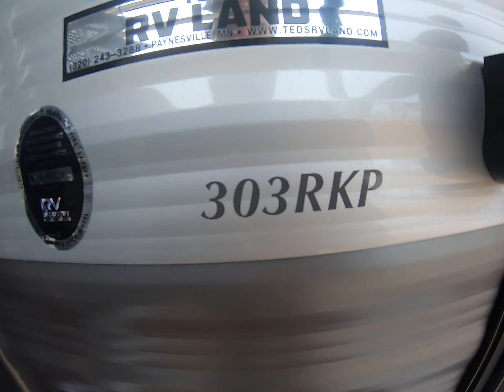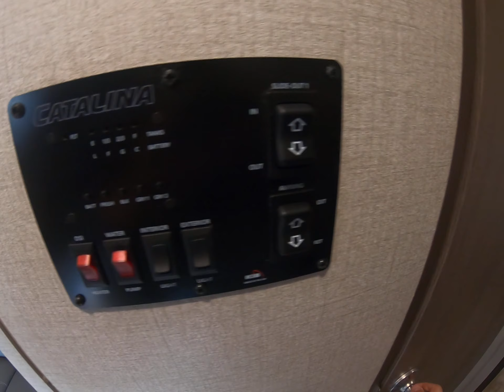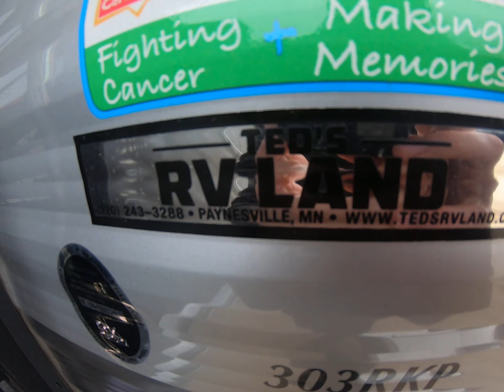2020 CATALINA 303RKPLE LEGACY EDITION-- SIDE PATIO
#1 AWARD WINNING DEALERSHIP--TED'S RV LAND PAYNESVILLE MINNESOTA